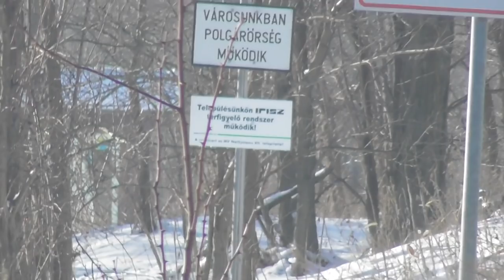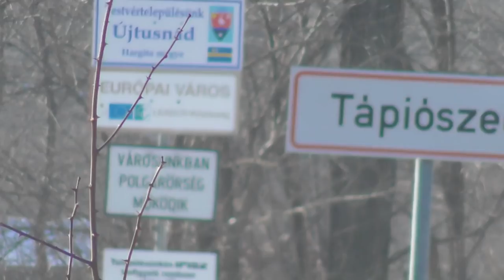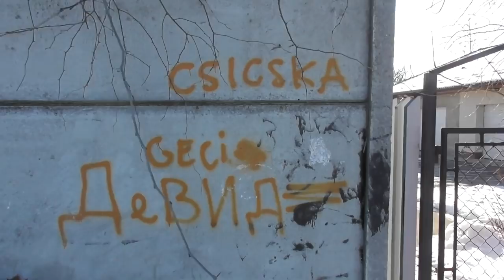2019.01 Transelektro iparvágány bejárása Tápiószelén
Tápiószelei használatban lévő Transelektro iparvágányt jártam be. A hó miatt kevésbé látszik a felépítmény, de a havas táj kárpótolt. Első havas időben végzett vonalbejárásom.